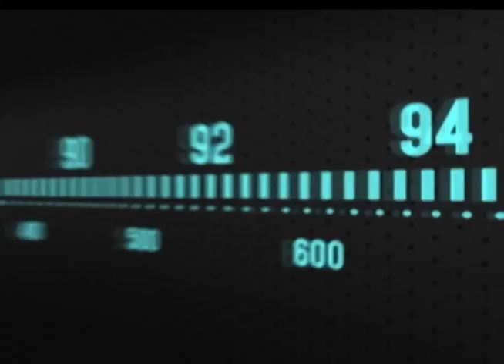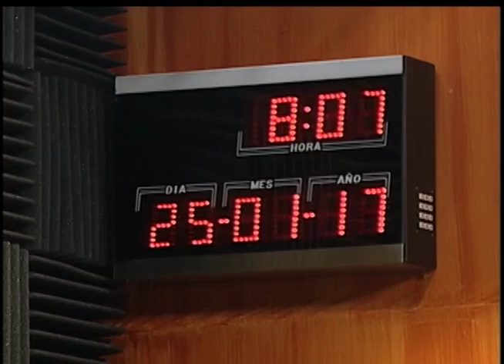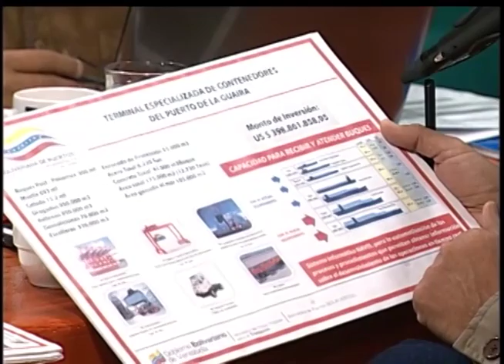Participación de la AU del Sistema Portuario Nacional, en el programa Al Aire de VTV (parte 2)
La Autoridad Única del Sistema Portuario Nacional, M/G Efraín Velasco Lugo, participo en el programa Al Aire transmitido por VTV.